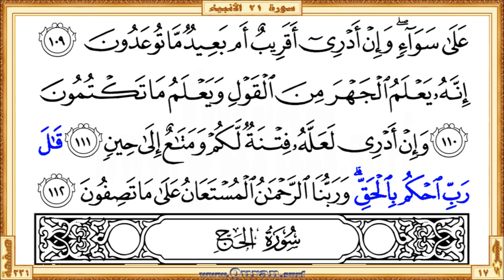Surah 021 Al Anbiya' HD video Reciter Saad Al Ghamdi